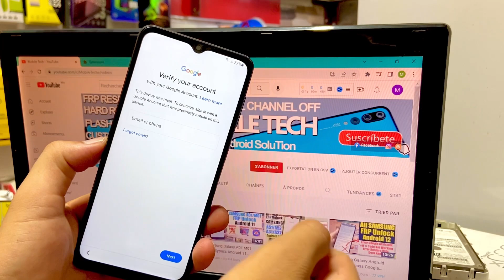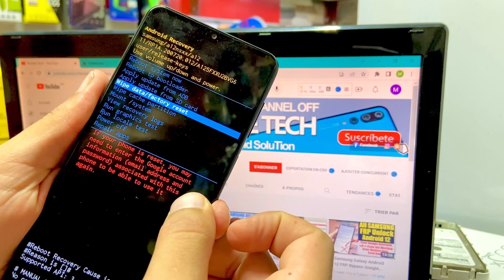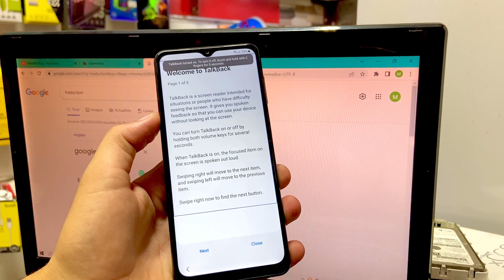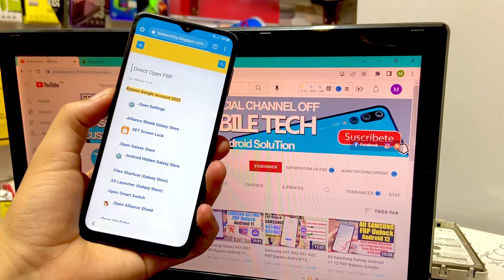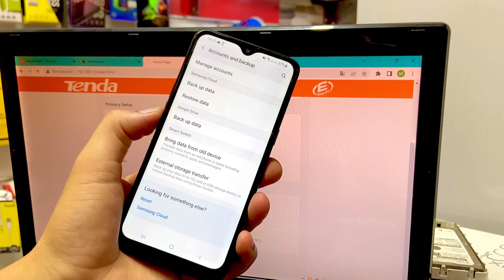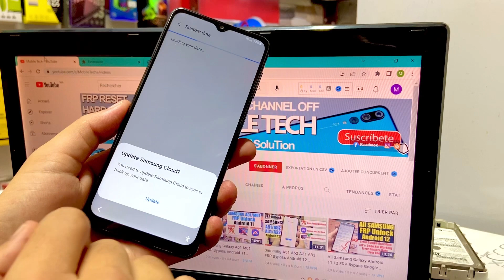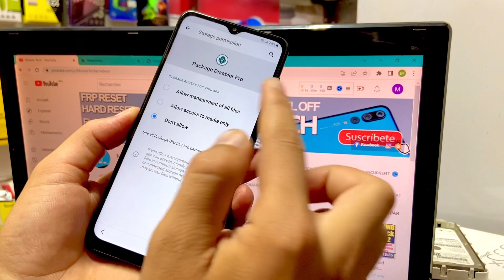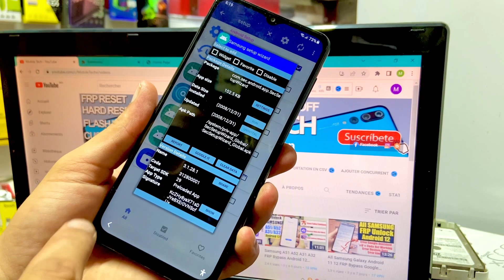Samsung A12 FRP Bypass (Without Pc) | Samsung A125F Google Account bypass Android 11 Knox Failed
Samsung A12 FRP Bypass Android 11 Without Pc | Samsung SM-A125F Google Account bypass without Knox Failed

Mobile Tech,

method 2 samsung a12 android 12 frp no pc no knox